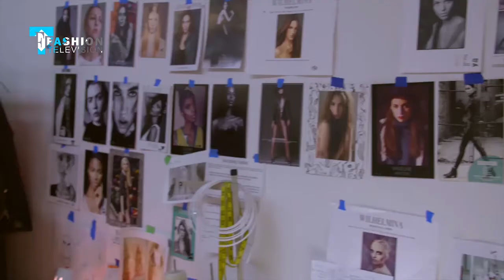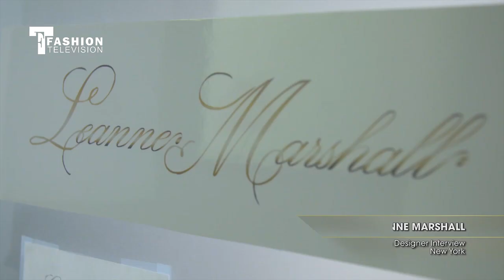LEANNE MARSHALL Exclusive Designer Interview New York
Category: Designers One to Watch

We caught up with designer' Leanne Marshall for her exclusive interview here on Fashion Television. With touches of classic and modern, sophistication and youth, Leanne Marshall has captured an effortless grace and timeless elegance in her collection. Check out and listen as she shares her inspiration for her ever-growing success!

"Exclusive Designer Interview New York"
"LEANNE MARSHALL"
"Fashion Television"